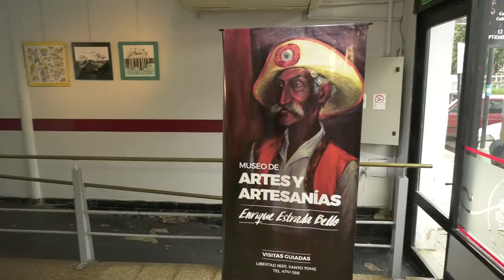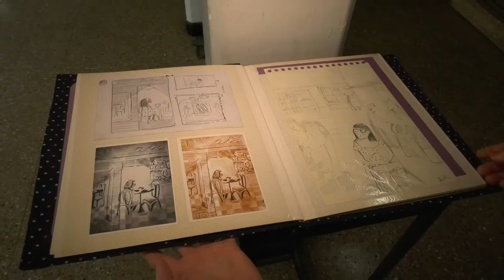SIGUE EL CICLO DE MUESTRAS DE ARTISTAS EN EL CENTRO CULTURAL CON “PEQUEÑOS MUNDOS”